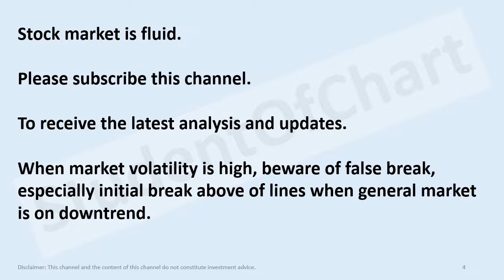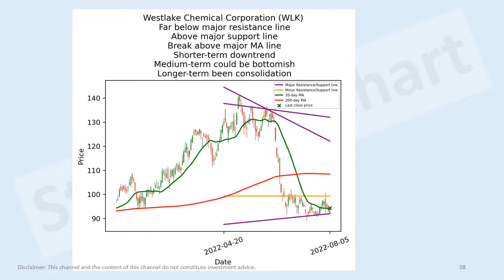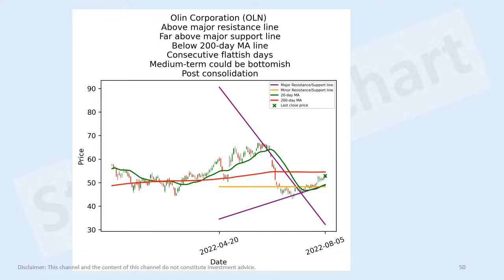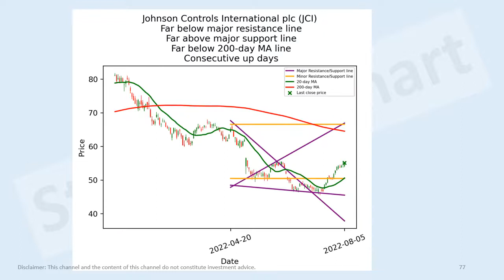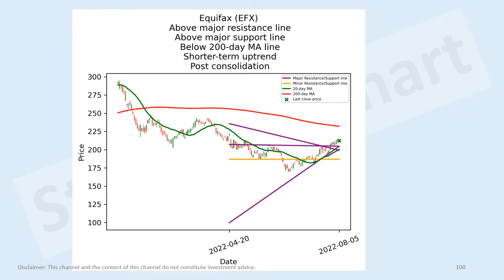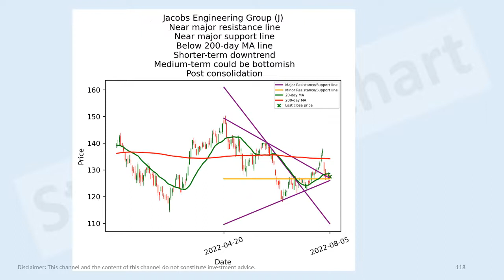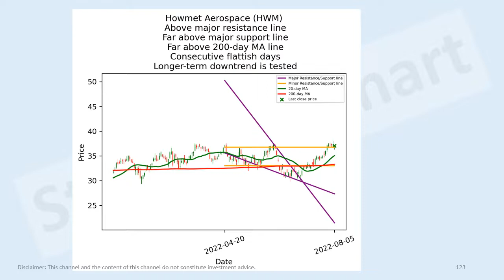US basic materials, industrials stocks short-term technical analysis 5 Aug 2022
Freeport-McMoRan (FCX)
Ecolab (ECL)
Dow (DOW)
Corteva (CTVA)
Franco-Nevada Corporation (FNV)
Albemarle Corporation (ALB)
Vulcan Materials Company (VMC)
Martin Marietta Materials (MLM)
Avantor (AVTR)
Wheaton Precious Metals Corp. (WPM)
Celanese Corporation (CE)
Teck Resources Limited (TECK)
Eastman Chemical Company (EMN)
The Mosaic Company (MOS)
CF Industries Holdings (CF)
FMC Corporation (FMC)
ICL Group Ltd (ICL)
Westlake Chemical Corporation (WLK)
Agnico Eagle Mines Limited (AEM)
RPM International (RPM)
Sibanye Stillwater Limited (SBSW)
Alcoa Corporation (AA)
Steel Dynamics (STLD)
Gold Fields Limited (GFI)
West Fraser Timber Co. Ltd. (WFG)
Cleveland-Cliffs (CLF)
AngloGold Ashanti Limited (AU)
The Scotts Miracle-Gro Company (SMG)
Huntsman Corporation (HUN)
Olin Corporation (OLN)
Kinross Gold Corporation (KGC)
MP Materials Corp. (MP)
Caterpillar (CAT)
3M Company (MMM)
Canadian Pacific Railway Limited (CP)
Norfolk Southern Corporation (NSC)
FedEx Corporation (FDX)
Eaton Corporation plc (ETN)
Waste Management (WM)
Northrop Grumman Corporation (NOC)
General Dynamics Corporation (GD)
Emerson Electric Co. (EMR)
Thomson Reuters Corporation (TRI)
Johnson Controls International plc (JCI)
IHS Markit Ltd. (INFO)
Roper Technologies (ROP)
L3Harris Technologies (LHX)
Paychex (PAYX)
Trane Technologies plc (TT)
Carrier Global Corporation (CARR)
Global Payments (GPN)
Republic Services (RSG)
Parker-Hannifin Corporation (PH)
Cintas Corporation (CTAS)
Rockwell Automation (ROK)
Otis Worldwide Corporation (OTIS)
Ferguson plc (FERG)
Old Dominion Freight Line (ODFL)
TransDigm Group Incorporated (TDG)
Fastenal Company (FAST)
Waste Connections (WCN)
Cummins (CMI)
PACCAR Inc (PCAR)
Verisk Analytics (VRSK)
AMETEK (AME)
Copart (CPRT)
Stanley Black & Decker (SWK)
Equifax (EFX)
Ryanair Holdings plc (RYAAY)
Southwest Airlines Co. (LUV)
W.W. Grainger (GWW)
Dover Corporation (DOV)
Delta Air Lines (DAL)
Ingersoll Rand (IR)
United Rentals (URI)
J.B. Hunt Transport Services (JBHT)
Expeditors International of Washington (EXPD)
TransUnion (TRU)
Xylem (XYL)
HEICO Corporation (HEI)
HEICO Corporation (HEI-A)
Generac Holdings (GNRC)
Westinghouse Air Brake Technologies Corporation (WAB)
IDEX Corporation (IEX)
Avery Dennison Corporation (AVY)
Jacobs Engineering Group (J)
Textron (TXT)
Masco Corporation (MAS)
AerCap Holdings N.V. (AER)
Icahn Enterprises L.P. (IEP)
Howmet Aerospace (HWM)
Quanta Services (PWR)
C.H. Robinson Worldwide (CHRW)